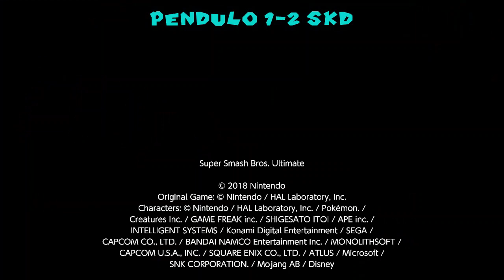Patos Smashers #19 Heaven's Quarters - Pendulo (C. Falcon) vs SKD (Sephiroth, Cloud)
Patos Smashers VODs